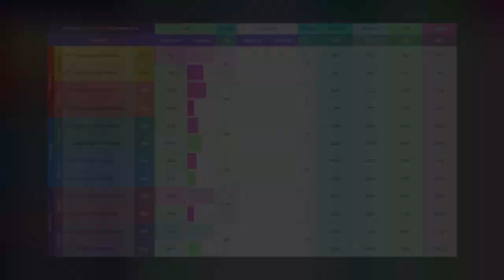Aim Diary: JUNE 2023